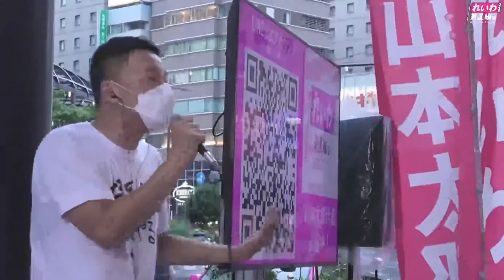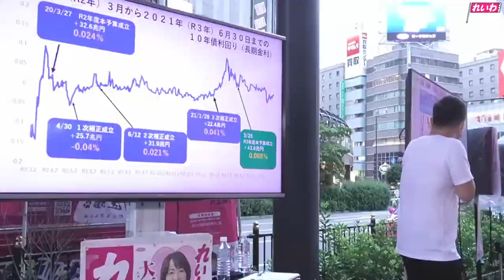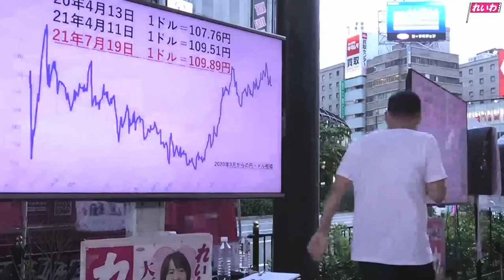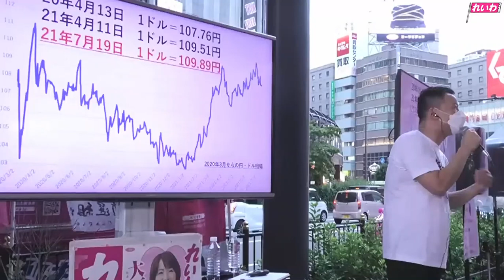[れいわ新選組]国債発行しても、為替は大丈夫？影響は？[山本太郎]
ふざけるな！